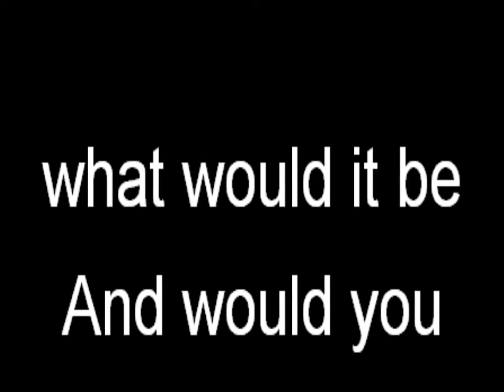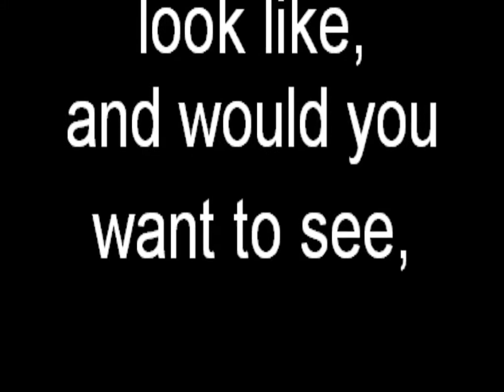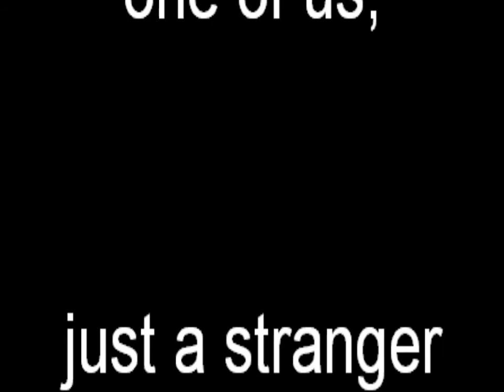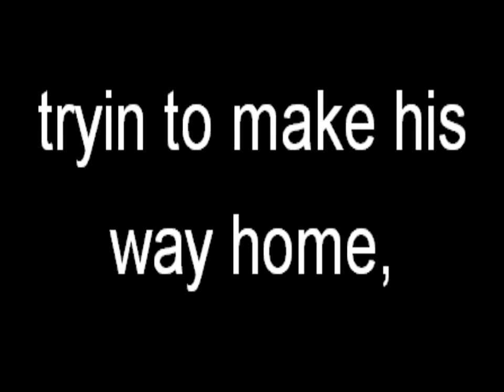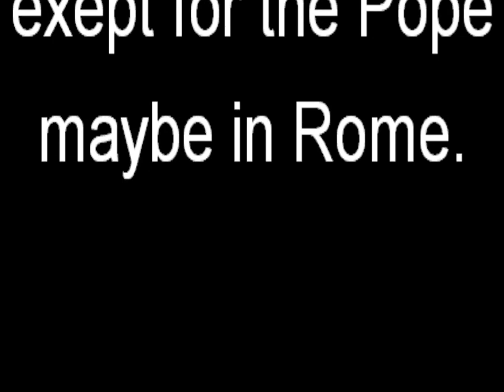Joan Osborne - One Of Us Karaoke Instrumental Backing Track